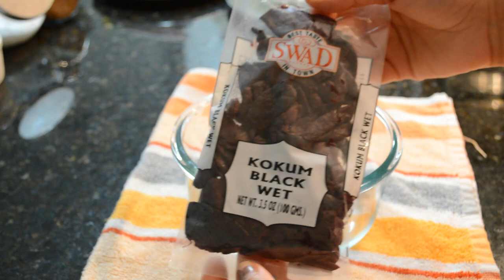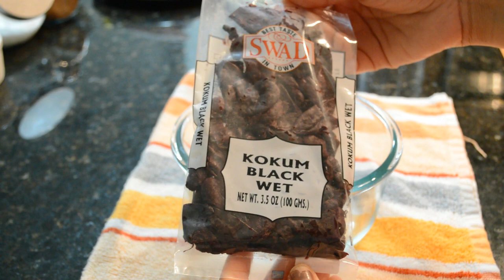Rujuta Diwekar’s Inspired Summer Drink Recipes | Refreshing Summer Drinks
I’m sharing some refreshing summer drink recipes inspired by the famous nutritionist Rujuta Diwekar. She always recommends eating homemade and locally grown food. So in this video I’m sharing my way of making Thandai, Kokum Sharbat, Masala Chaas and Aam panna.

Hope you all will find this video useful and try out these recipes to beat the heat in this summer season.

Additional Tags: sasural mein ek din,india vlog,travel vlog,indian vlogger,meet my in laws,indian vlogger in america,nri family,day in my life,visiting india,fun time with family,indian mom in usa,vlog,gifts for my in laws,bangalore,vacation,parents house,spending time with family,Indian,Recipes,Organizing,Lifestyle,Home,Decor,Cleaning,Vlogs,rujuta diwekar meal plan diet,weight loss meal plan,what i eat to reduce my weight,healthy eating,eating right,healthy diet,how to eat proper meal,indian diet plan for weight loss,how to eat perfect meal,simple living wise thinking,what i eat in a day,day in my life,vlog,indian vlogger,indian summer special lunch routine,indian lunch routine,vlog,lazy day in my life,lunch routine,summer lunch,summer recipes for lunch,routine,daily household chores,family vlog,indian (nri) family,vlogger,indian summer homemade food,homemade food,lunch,recipes,moong dal recipe,panner alu recipe,patal baja recipe,lunch with family,simple living wise thinking,vlog,day in my life,i know how to impress my husband,day,in,my,life,dinner preparation,dinner date,planning dinner for husband,indian (nri) family,daily household chores,indian mommy youtuber,dinner preparation,simple living wise thinking,indian youtuber neelam,blogger,vlogger,daily vlogs,indian routines,hindi vlogs,indian vlogger,indian youtuber,indian recipes,veg recipes,vlogging,youtuber,family vlogs,indian vlog,vlog channel,blogging,hindi vlog channel,daily vlogger,daily vlogs india,daily vlog indian,daily vlogs channel,breakfast,dinner,lunch,indian food recipes,special indian food,kids recipes,kids favorite,daily routines,healthy recipes,breakfast ideas,breakfast recipes,kitchen,breakfast recipes easy,recipes,cooking,healthy breakfast,vlog video,vlog,blog,indian mom busy morning routine,indian mom real morning routine,daily morning routine,everyday morning routine,indian busy morning routine,busy morning routine,busy morning,indian vlogger,kids lunchbox ideas for school,indian breakfast routine,morning routine,busy mom,everyday routine,breakfast,indian,lunchbox,tiffin,indian morning routine,indian morning routine for school,indian youtuber neelam,vlog,indian youtuber,indian mom morning routine,night time cleaning,kitchen cleaning,daily night time kitchen cleaning,daily night time kitchen cleaning routine,night time kitchen cleaning routine,kitchen cleaning routine,indian daily cleaning routine,night time cleaning routine,night kitchen cleaning routine,indian morning kitchen cleaning routine,quick kitchen cleaning,everyday night kitchen cleaning,daily kitchen cleaning,cleaning,kitchen,indian kitchen,indian cleaning routine,indian cleaning,night routine,indian moms evening to night routine,kitchen cleaning routine,kitchen cleaning,evening tea,evening to night routine,evening kitchen cleaning routine,evening routine,dinner routine,dinner routine 2018,indian dinner routine,indian dinner preparation,kitchen cleaning motivation,evening to dinner routine,indian vlogger,night kitchen cleaning routine,night time cleaning routine,night routine,cleaning,kitchen,dinner,indian,indian mom,routine,indian youtuber neelam, plain paratha recipe,plain paratha,paratha recipe,lachha paratha,lachedar paratha,plain paratha recipe video,aate ka lachha paratha,easy plain parathas recipe,aate ka paratha,aate ka paratha banane ki vidhi,easy paratha recipe,lachha paratha easy way,lachha paratha easy recipe,simple paratha recipe,simple paratha,how to make paratha,पराठा बनाने का तरीका,paratha,wheat paratha recipe,parathe ki recipe,parathe banane ki recipe,